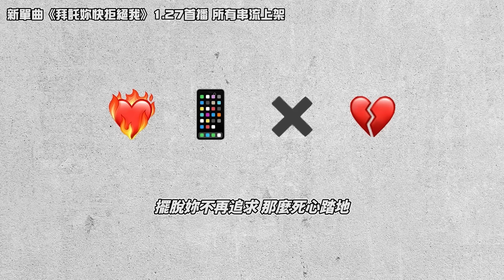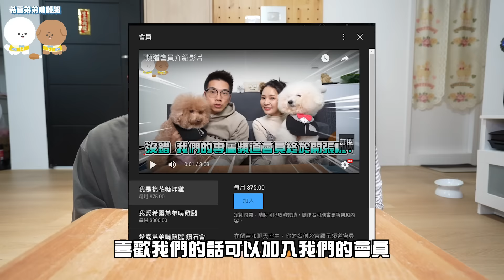粉絲竟衝上台綁架偶像？！五個拍到私生飯對偶像的無禮行為【希露弟弟啃雞腿】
大家平常有在追星嗎？今天要來看五個私生飯對偶像的誇張沒禮貌行為...

BTS防彈少年團 Jungkook、少女時代太妍、Twice子瑜、GOT7崔榮宰、EXO伯賢

上一部影片:
這集被投訴影響兒童發展？三個可愛巧虎島你可能沒有發現的冷知識